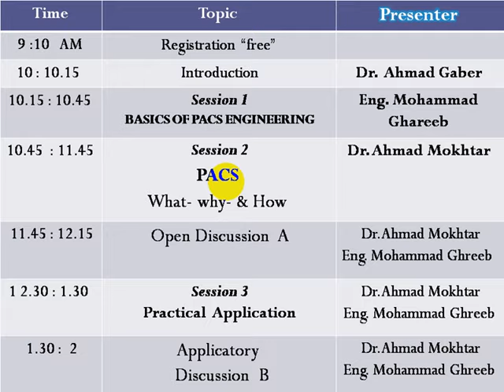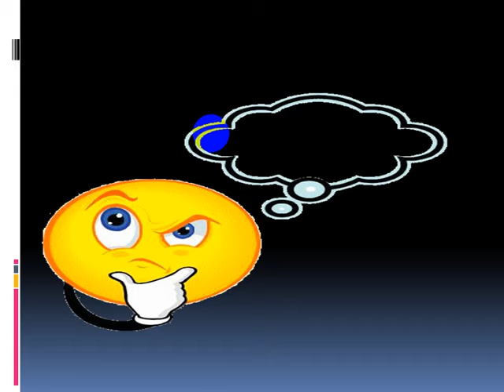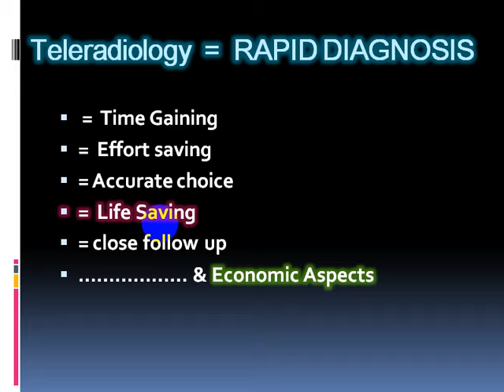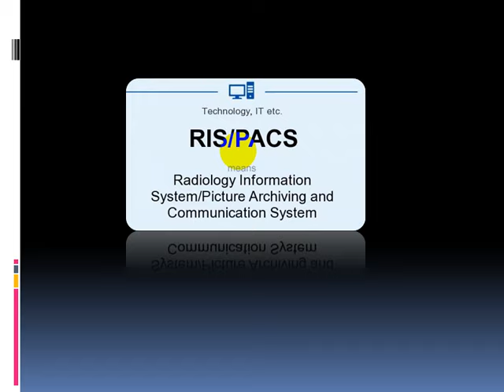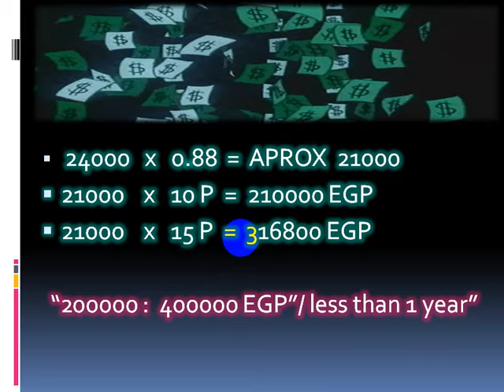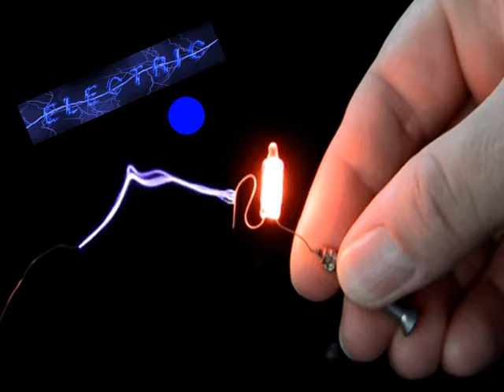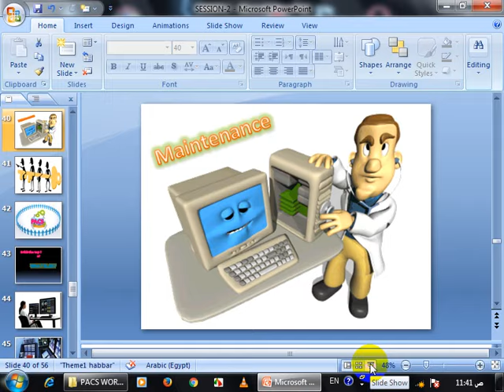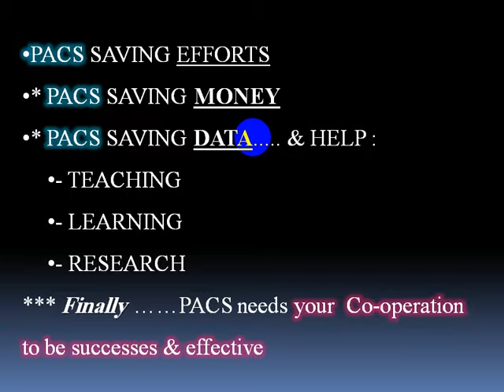PACS WORKSHOP - SESSION 1 "Sohag Univ."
PACS Uses & Applications in Sohag Univ. Hospital
SESSION 1
by
Dr. Ahmad Mokhtar Abodahab